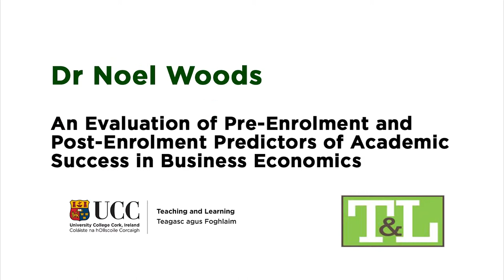Noel Woods, Pre-Enrolment and Post-Enrolment Predictors of Academic Success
Dr Noel Woods, School of Economics, University College Cork

An Evaluation of the Pre-Enrolment and Post-Enrolment Predictors of Academic Success in Business Economics